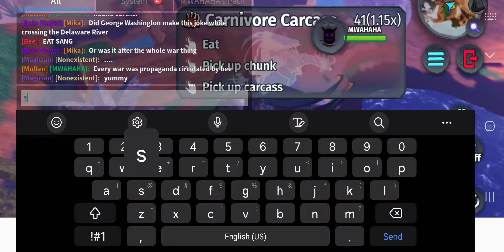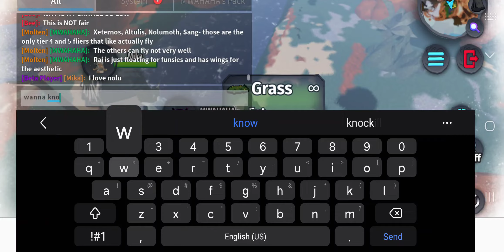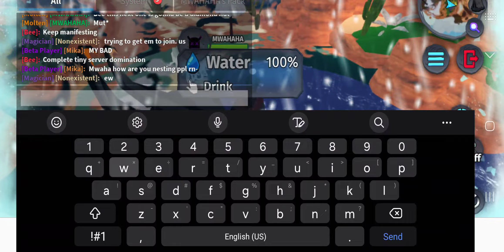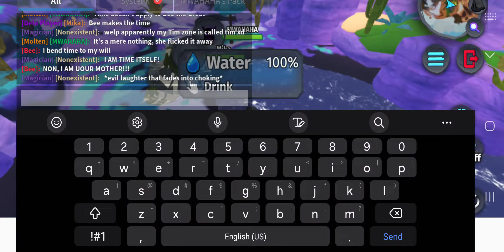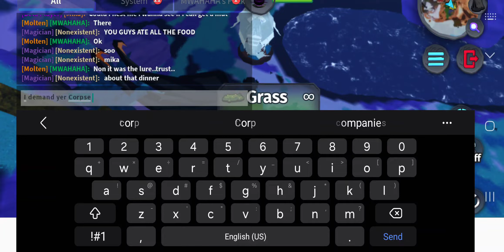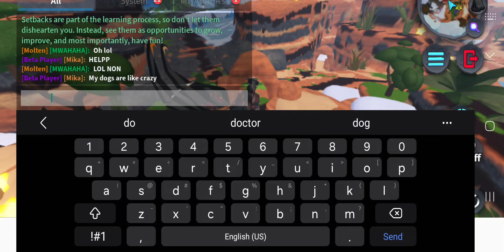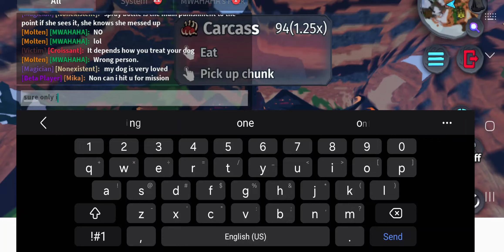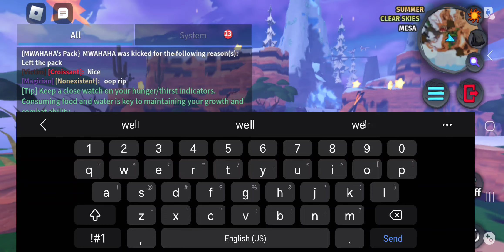slow abomination - Raiquazok